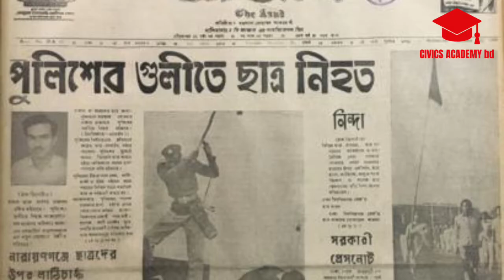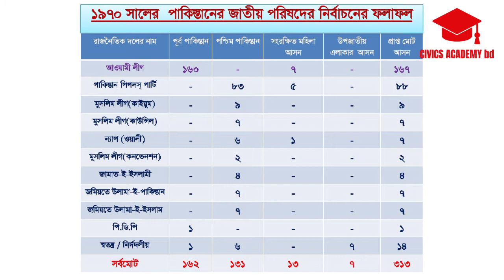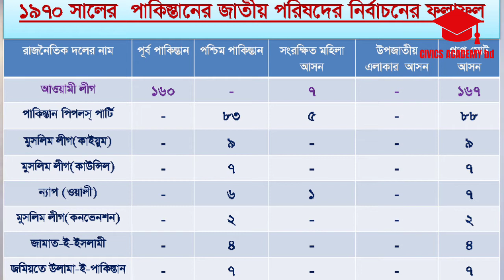১৯৭০ সালের সাধারণ নির্বাচনের ফলাফল ও তাৎপর্য। Result and Importance of The General Election of 1970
পৌরনীতি ও সুশাসন_২য় পত্র_২য় অধ্যায়_|

Md. Abu Sayed Chanchal

Like_Share_Subscribe করে অন্যকে দেখার সুযোগ করে দাও।
comments এ তোমাদের প্রয়োজনীয় টপিক লিখে জানিয়ে দাও।

সুপ্রিয় শিক্ষার্থীবৃন্দ, মানবিক ও কলা বিভাগের শিক্ষার্থীদের জন্য পৌরনীতি ও সুশাসন একটি গুরুত্বপূর্ণ বিষয় । আমাদের অনেকের কাছেই এই বিষয়টি একটু জটিল বলে মনে হয় । কিন্তু আবার অনেকের কাছেই এ বিষয়টি খুবই ইন্টারেস্টিং বিষয় । আমি আমার এই চ্যানেলটিতে এসএসসি,এইচএসসি,স্নাতক ও স্নাতকোত্তর পর্যায়ে এবং চাকরিপ্রার্থীদের জন্য পৌরনীতি বিভিন্ন বিষয়/টপিক সহজ-সরল ভাষায় উপস্থাপন করার চেষ্টা করেছি। তোমরা এই চ্যানেলটি সাবস্ক্রাইব করলে এবং বিভিন্ন বিষয়ে ক্লাস দেখলে আশা করি পৌরনীতি ও সুশাসন বিষয়টি তোমাদের কাছে সহজবোধ্য হয়ে উঠবে এবং তোমরা তোমাদের কাঙ্ক্ষিত ফলাফল অর্জন করতে সক্ষম হবে ইনশাল্লাহ। আর তোমাদের কারো যদি কোন টপিক নিয়ে কোনো প্রশ্ন/জিজ্ঞাসা অন্য কোন ক্লাস ক্লাস এর চাহিদা থাকলে অবশ্যই কমেন্টসে জানিয়ে দেবে । সবাইকে আন্তরিক শুভেচ্ছা ও অভিনন্দন।

| CIVICS ACADEMY bd |